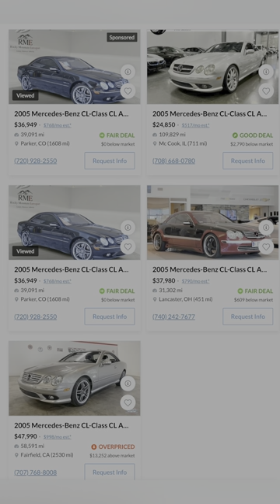RARE Sporty Cars under $50,000!!